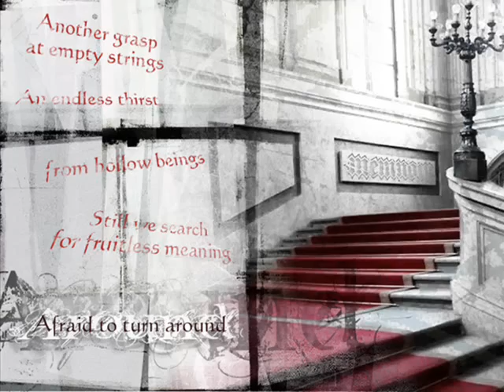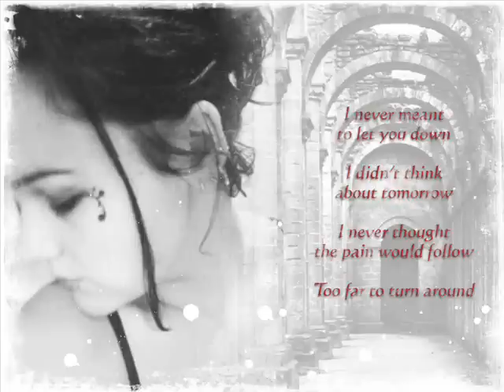Memnoir - Empty Strings Video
Download two free high quality mp3s

Memnoir / Empty Strings
From the debut CD "Canto Vol. I"
Featuring:  Toussaint Hunt on Piano
                 Butch Price on Guitar

Lyrics:
Another grasp at empty strings
An endless thirst from hollow beings
Still we search for fruitless meaning
Afraid to turn around

Burn Everything
They will let you down

I never meant to let you down
I didn't think about tomorrow
I never thought the pain would follow
Too far to turn around

Produced by Ermin Hamidovic and Memnoir
Mixed by Ermin Hamidovic of Systematic Productions
Mastered by Plec at Panic-Room Productions

Thanks to Christin, Selene, Sophia and Crackoala for sharing their images for this video.